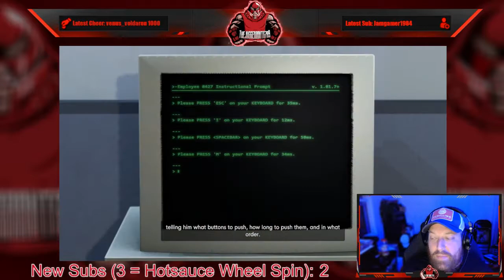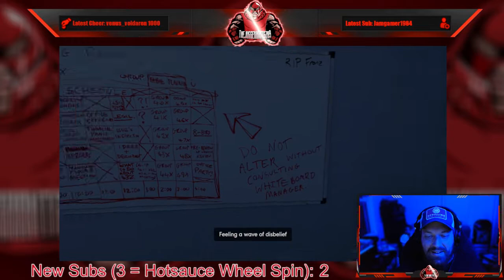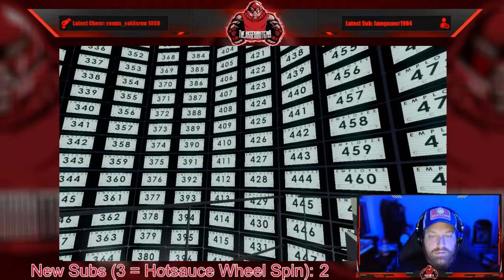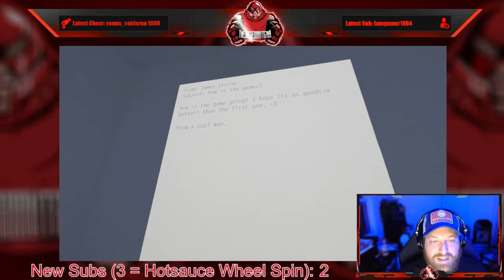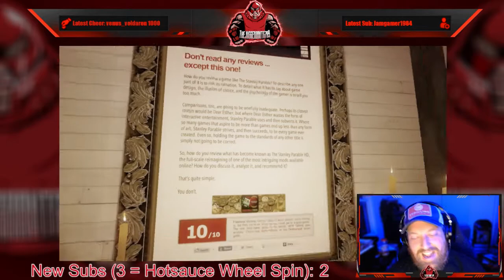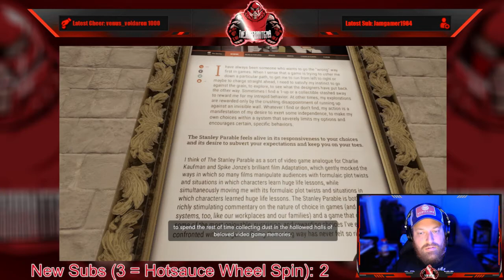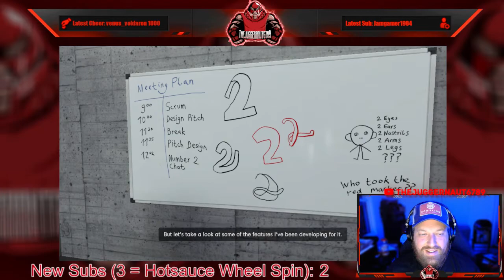Full Stream - August 24, 2022 - (The Stanley Parable: Ultra Deluxe)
Recording from August 24, 2022 over on Twitch. Jugg plays TheStanleyParableUltraDeluxe!